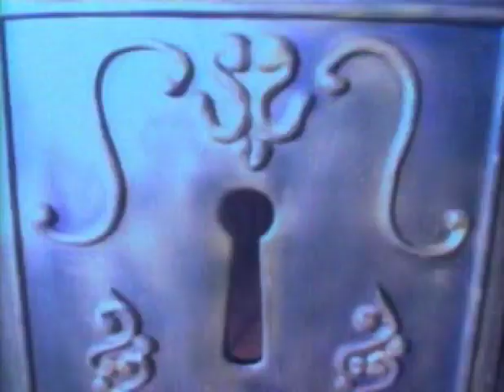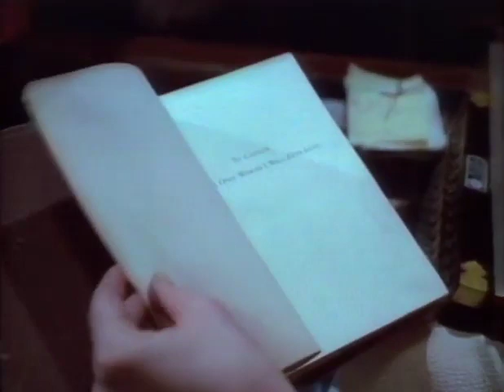Friday The 13th The Series 1987 S01E13 The Baron's Bride